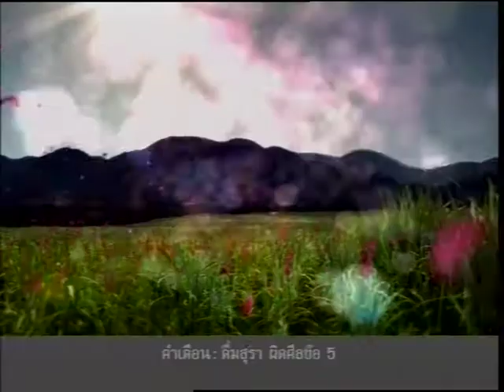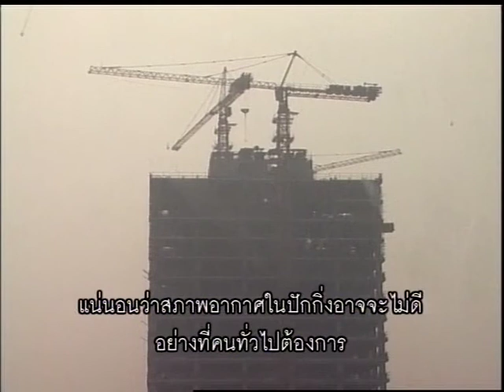Cheepajornlok Olympics 2008 Beijing Games 1/4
ชีพจรโลกกับสุทธิชัย หยุ่น ตอน "โอลิมปิก 2008 ปักกิ่งเกมส์" ช่วง 1 ออกอากาศวันพฤหัสบดีที่ 7 สิงหาคม 2551 เวลา 23.00 น. ทางโมเดิร์นไนน์ทีวี